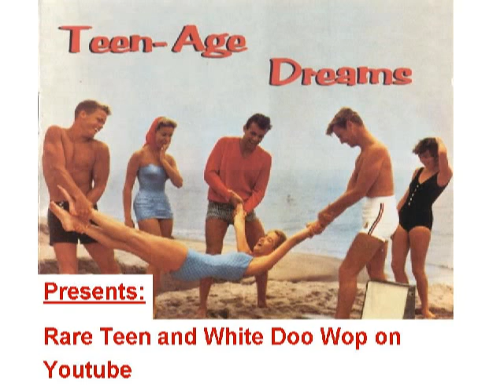RARE TEENER Vilas Craig and The Vi-Counts - You know how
Released on INTERNATIONAL ARTISTS 2120